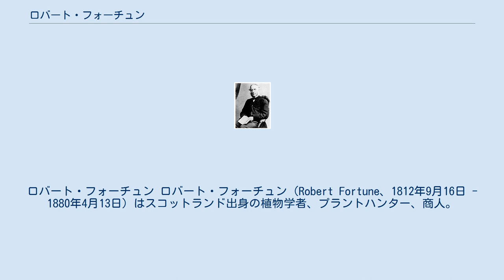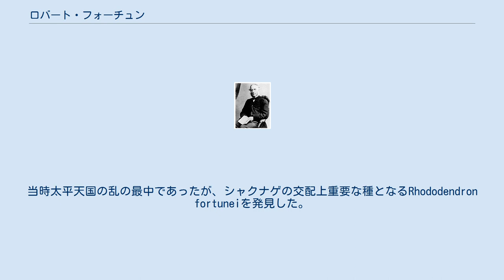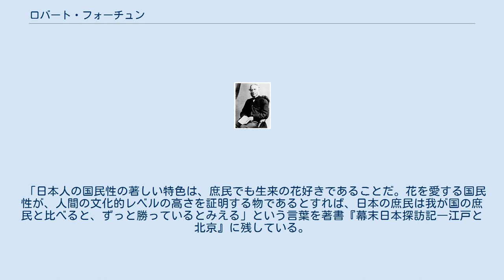ロバート・フォーチュン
スコティッシュ・ボーダーズ出身の人物
ロバート・フォーチュン ロバート・フォーチュン（Robert Fortune、1812年9月16日 - 1880年4月13日）はスコットランド出身の植物学者、プラントハンター、商人。
中国からインドへチャノキを持ち出したことで有名。
 スコットランド、ベリックシャーの小村エドロム生まれ。
エディンバラ植物園の庭師となり、次いでロンドン園芸協会付属植物園の温室係となった。
 アヘン戦争の講和条約である1842年の南京条約により香港がイギリスに割譲され、また5港が開港されると中国産植物に関心を持っていた園芸協会によってフォーチュンがプラントハンターとして派遣されることとなった。
フォーチュンは1843年7月6日に香港に到着。
緑茶と紅茶は製法が違うだけで同じチャノキから作られることを発見し、それぞれが別種とされていた定説を覆した。
外国人は開港地周辺以外への立ち入りは制限されていたため植木屋や中国人が花木を植えていた墓地で植物を収集したが、中国人に扮して蘇州まで行ってもいる。
また、マニラも訪れ、蘭の一種Phalaenopsis amabilisを入手した。
1846年5月、フォーチュンはレンギョウ属、タニウツギ属、スイカズラ属、シモツケ属、カリガネソウ属、ガマズミ属など、250種の植物とともにイギリスに戻った。
フォーチュンはウォードの箱を最初に本格的に用いた人物であり、この時の輸送にウォードの箱が用いられている。
 1846年、フォーチュンは東インド会社の社員として茶のインドへの導入のため中国へ派遣された。
フォーチュンは中国内陸部を旅して茶の他、Clematis lanuginosaなどを入手した。
茶の苗や種子はウォードの箱を用いて運ばれて輸送に成功し、インドでの茶生産の増大をもたらした。
フォーチュンはカルカッタで茶の栽培や茶製造の指導を行った後、イギリスに戻った。
 フォーチュンは再び東インド会社によって中国に派遣されることとなり、1852年12月に中国へ向かった。
当時太平天国の乱の最中であったが、シャクナゲの交配上重要な種となるRhododendron fortuneiを発見した。
 1858年、フォーチュンはアメリカ政府のチャノキ採集依頼によって中国を訪れた。
中国滞在中に日本の開港を聞くと、フォーチュンは日本行きを決めた。
 フォーチュンはまず長崎を訪れ、住人が花好きであるとの印象を抱いている。
また、来日していたシーボルトの元も訪ねている。
1860年10月13日に横浜に着き、豊顕寺で見たコウヤマキに感動した。
フォーチュンの目的の一つに針葉樹の種子の入手があり、すばらしいアスナロがあるという寺を訪れた際は雇っていた案内人とともに木に登って種子を手に入れた。
植木村ではその大規模さや、サボテン、アロエ、フクシアなどがすでに導入されていることに驚いている。
また、菊やアオキも入手した。
アオキはフォーチュンの来日の目的の一つであった。
アオキは雌雄異株だが当時ヨーロッパには雌株しかなく結実しなかった。
フォーチュンによって雄株が導入されたことでヨーロッパでもアオキは赤い実をつけるようになった。
入手した植物をイギリスへ送るため上海へ行った後、1861年4月にフォーチュンは再度日本を訪れた。
フォーチュンは植物の他、昆虫も大量に採集した。
1861年7月には鎌倉などへの観光に出かけた。
この時、ヤマユリの群生を見つけ、自分で掘り起こしている。
 ロンドンで歿。
 「日本人の国民性の著しい特色は、庶民でも生来の花好きであることだ。花を愛する国民性が、人間の文化的レベルの高さを証明する物であるとすれば、日本の庶民は我が国の庶民と比べると、ずっと勝っているとみえる」という言葉を著書『幕末日本探訪記―江戸と北京』に残している。
 Fortuneは、植物の学名で命名者を示す場合にロバート・フォーチュンを示すのに使われる。